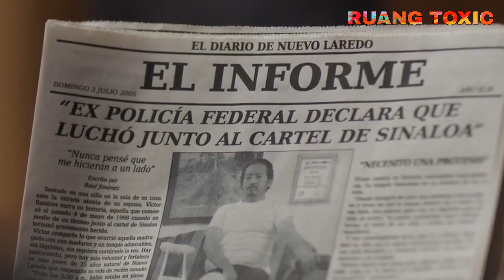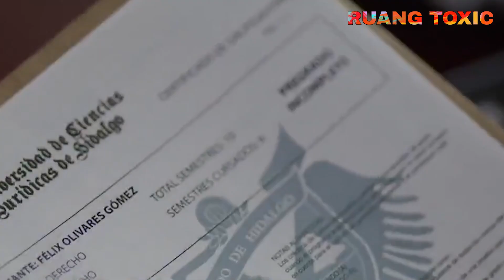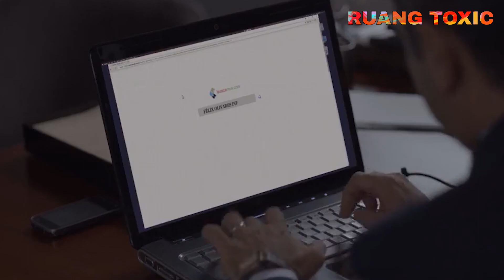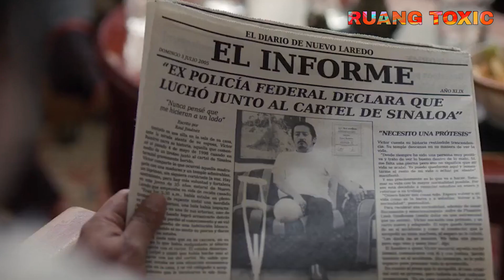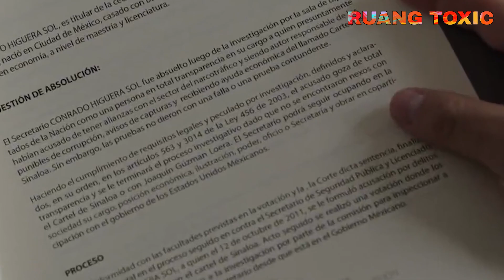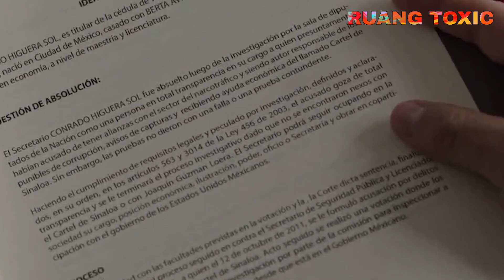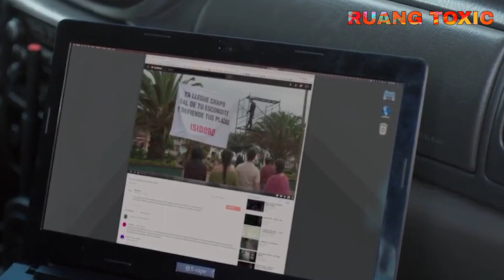SEMAKIN PANAS !!! EL ARR1ERO AKHIRNYA MEMBUAT RENCANA BALAS DENDAM KEPADA EL CH4PO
ALUR CERITA El CH4P0 SEASON 3 EPISODE 4 (FHD)